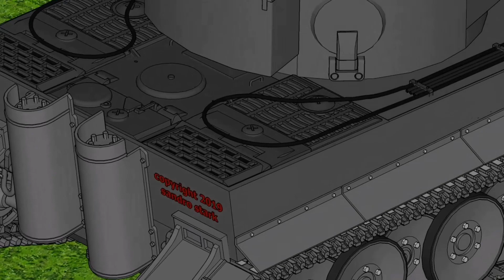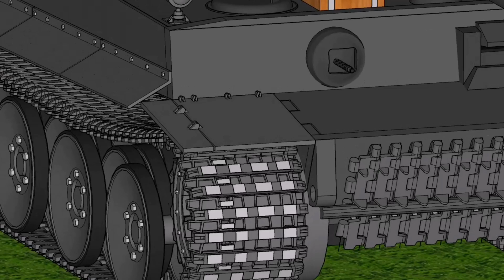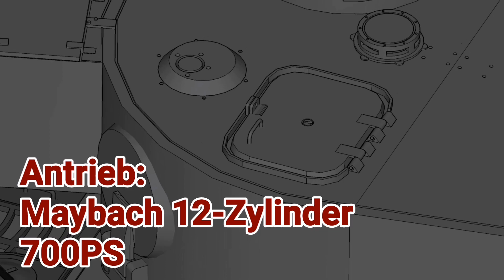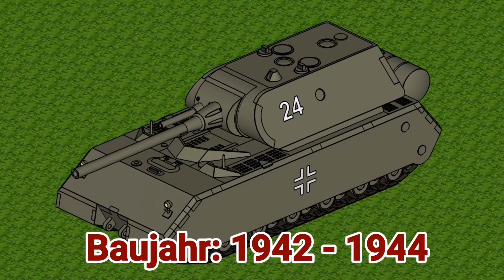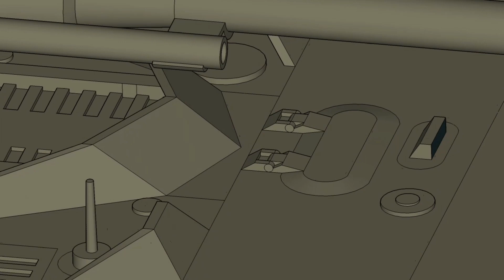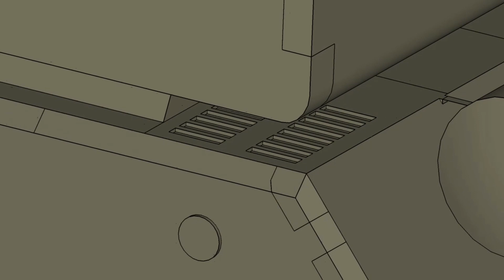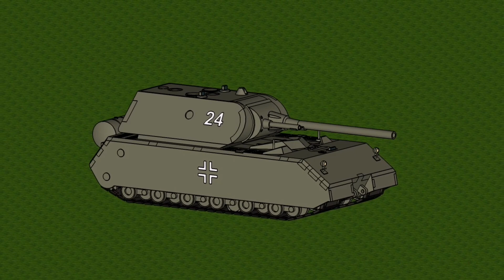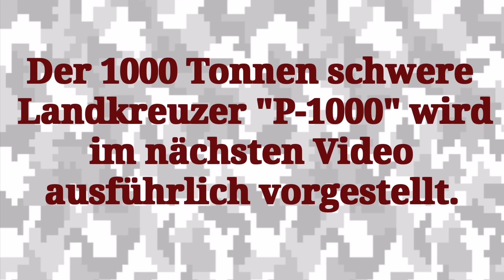Die größten Panzer der Wehrmacht - Panzer Tiger & Maus - Landkreuzer P-1000 Ratte - biggest tank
TIGERFIBEL
Die "Tigerfibel" ist eine Anleitung der Wehrmacht für den Tiger-Panzer. Kurz und einprägsame Texte, aufgelockert mit lustigen Bildern, ist das Handbuch für die ganze Besatzung ausgelegt:

Die deutsche Rüstungsindustrie plante im 2. Weltkrieg den Bau von riesigen Panzern. Vom Panzer VII "Maus" wurden zwei Prototypen mit einem Gewicht von 188 Tonnen gebaut. Diese "Wunderwaffen" kamen jedoch nicht mehr zum Einsatz.

Die Firma Krupp entwickelte auch sogenannte Landkreuzer, welche die größten jemals gebauten Panzer werden sollten. Der Name Landkreuzer war Programm. So sollten der P1000 "Ratte" und der P-1500 "Monster" rollende Schlachtschiffe für den Kampfeinsatz5 an Land werden.

Der Panzer P-1500 sollte als Hauptwaffe mit dem Dora-Geschütz mit einem Kaliber von 80cm (!) ausgestattet werden.

Die Projekte P-1000 Ratte und P-1500 Monster wurden Anfang des Jahres 1943 eingestellt und die Ressourcen für andere Waffen genutzt. Die Landkreuzer wurden nie gebaut und existierten nur als Konzept mit Blaupausen.

Über ein Abo, ein Like oder einen Kommentar würde ich mich freuen...

beschäftigt sich mit den Themen: Survival, Goldwaschen, Goldwaschen in Deutschland, Krisenvorsorge, Notnahrung, Bushcraft, Autarkie, Autonome Lebensweise, Selbstversorger, Autonomie, Prepping, digitale Nomaden, und vieles mehr...

Heuschreckenzucht Anleitung:

Rosenkäfer züchten:

Bei Problemen bezüglich des Urheberrechts oder anderen Fragen, Anregungen oder Kritik, schreibt einfach kurz eine Mail: